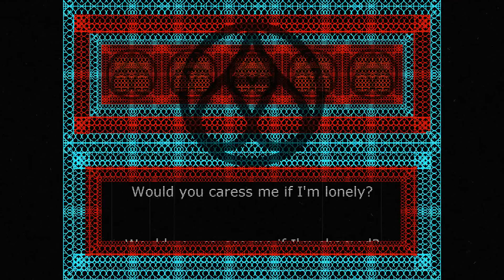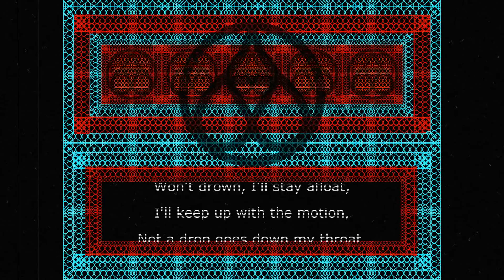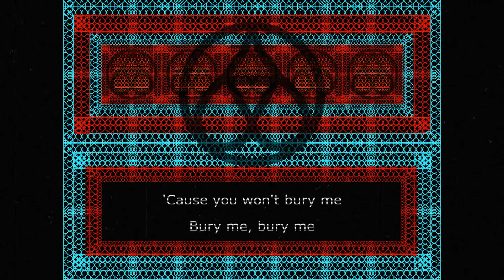THE CARBONFOOLS – Oceanfloor | Lyric Video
2021. június 17-én The Carbonfools a Kobuciban!

A dal a "Tau Ceti's Lights" EP-n szerepel.